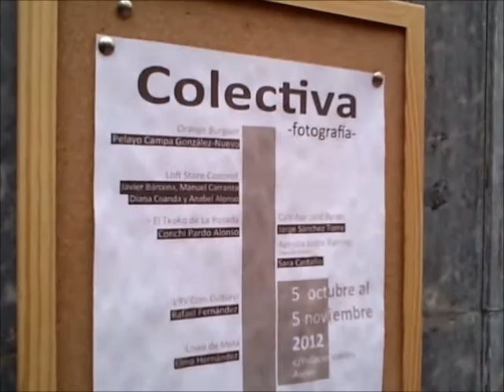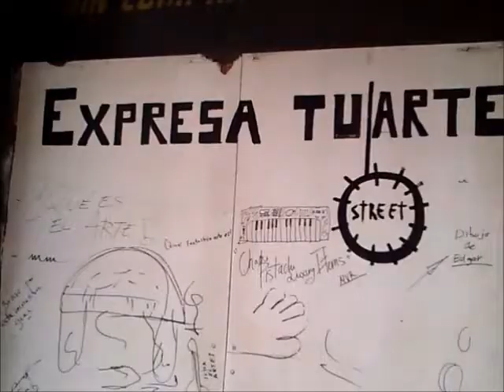COLECTIVA de fotografía (05 de octubre/05 de noviembre)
Exposición "COLECTIVA de fotografía":
¿Y si las tiendas, las cafeterías, y los locales de la calle se convierten en galerías de arte? Nueve artistas muestran su perspectiva del mundo desde detrás del objetivo en ART Street Palacio Valdés (Avilés), del 5 de octubre al 5 de noviembre de 2012. No os la perdáis.

"Cuando la calle se convierte en arte y el arte se convierte en calle"